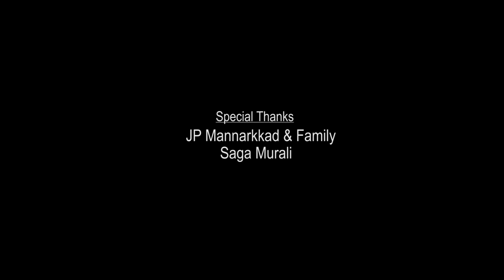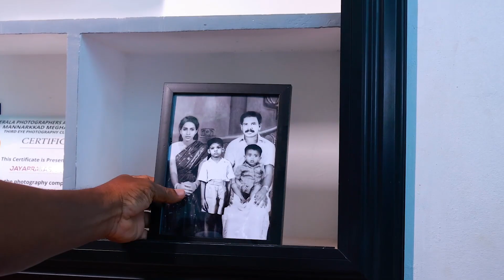NIZHALAATTAM Malayalam short movie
NIZHALAATTAM Malayalam short movie story Screenplay Sasikumar Sk. camara  jp Mannarkkad . VFX Satheesh kumu . Editing Sasikumar sk . Dubbing  Unnikrishnan Chethallur. Mohanakrishnan . Babu sumangali. Sasikumar sk . Technical support  Saga murali . Ramya jp . Abhinav jp . Anaswara jp .new suspense thriller horror story short film 2023
Dramatic.